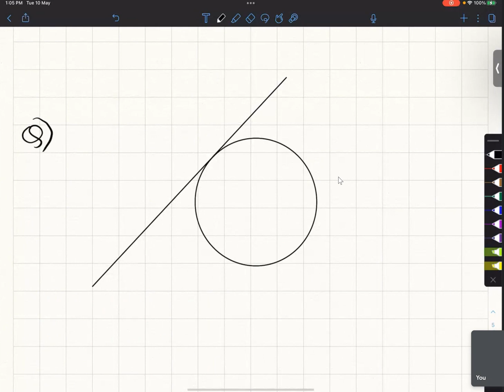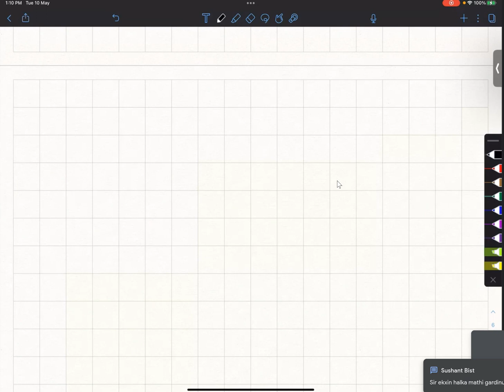After SEE Entrance Preparation Class Geometry Part 1 Class in Nepali